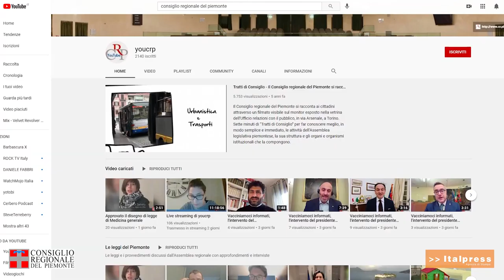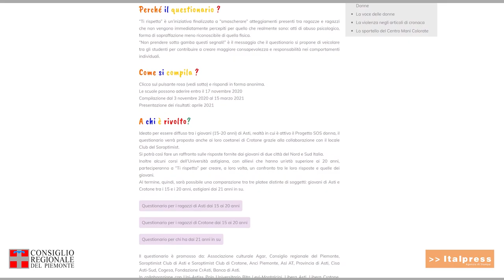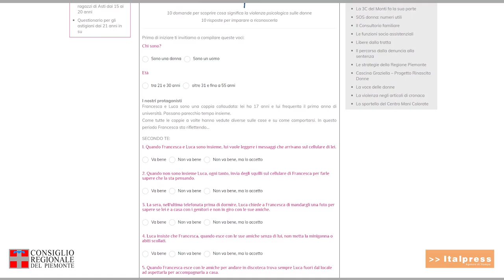Le iniziative del Consiglio regionale per la Giornata internazionale della donna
In occasione della Giornata internazionale della donna, che si celebra in tutto il mondo l’8 marzo, il Consiglio regionale del Piemonte organizza alcuni appuntamenti, che mettono in luce storiche conquiste come il diritto di voto e nuovi strumenti giuridici di tutela, ma anche criticità ancora aperte e su cui riflettere per il pieno e fattivo riconoscimento della parità di genere.